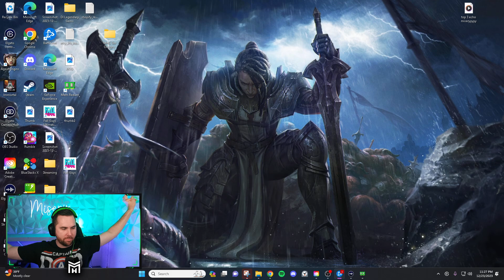How to BEAT "Endless Mode" in Survivor's Bane!! | Diablo Immortal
Get ready for an awesome event in Diablo Immortal called Survivor's Bane! In this brand new event, you can take the horizontal gameplay and make it vertical, adding a whole new level of excitement. Although we can't show you the vertical gameplay in this YouTube video, you can experience it on your mobile device. Join us as we dive straight into the action and discover the hidden secrets of Survivor's Bane.

Misery's Gear:
Tonor Mic Arm
Elgato Wave 3
Shock Mount
Pop Filter
Bundle (All 3)
Social Links!